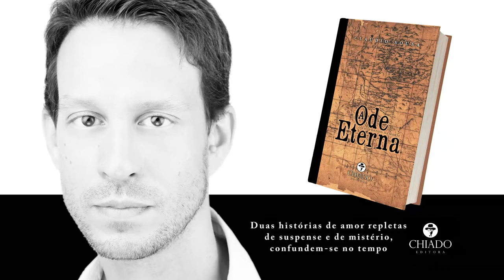A Ode Eterna - Book Trailer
Book trailer A Ode Eterna - Um livro de Cláudio Sousa

No ano 5 da Era Pós-moderna, Tiagu descobre um diário escrito por si noutra vida. As suas linhas tornam-se reais e descrevem um mundo apocalíptico que antecipa o presente da derradeira guerra. A Rita está longe e confunde-se com a Sofia de outra encarnação. Tiagu teme perdê-la como no passado. Desesperado, segue o mapa do diário e parte ao encontro deste amor que persiste além da morte.